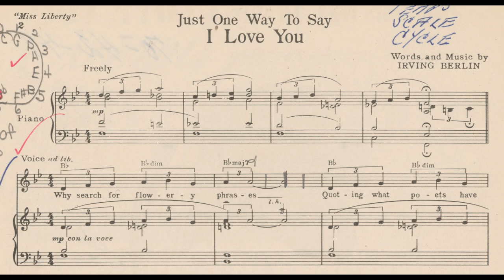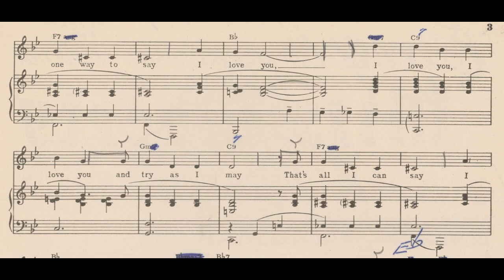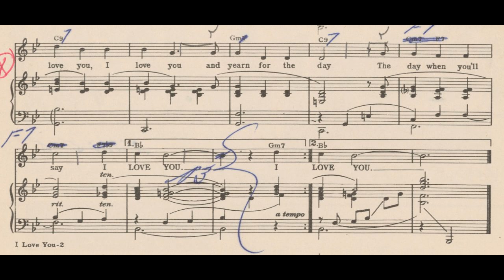Just One Way To Say I Love You (1949)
From the musical “Miss Liberty”, 1949

Lyrics

Why search for flowery phrases
Quoting what poets have said
Why talk in circles around it
Why not be simple instead
Let’s hit the nail on the head

Chorus
Just one way to say I love you
I love you, I love you
And try as I may
That’s all I can say I love you
Much more could be said
If I thought with my head
But I only can think with my heart
And yearn for the day
The day when you’ll say I love you